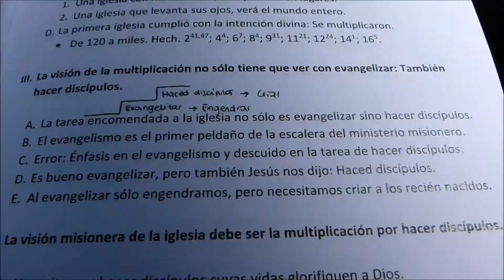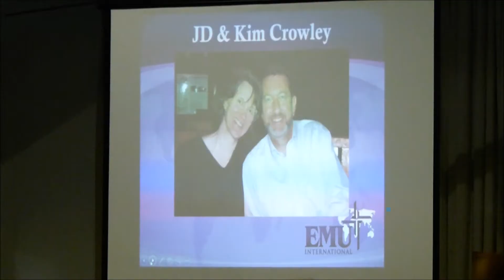Campamento de obreros 2016 - campamento Emanuel/Guazubirá URUGUAY (MEU) (EMU)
MEU - MISIÓN EVANGÉLICA DEL URUGUAY